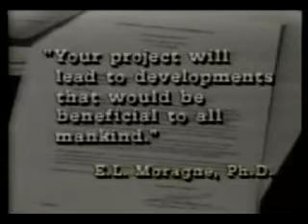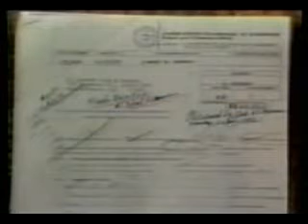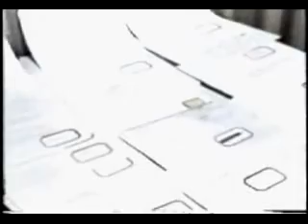Make a DIY Hydrogen Generator for Your Cars and Get More Mpg Part 1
Hydrogen power has had a lot of attention recently and you may be surprised to learn that a lot of people are turning to this new technology to make huge savings on their driving costs. With one of the largest costs of motoring being the cost of gasoline many people who are looking for ways to get more MPG for their vehicles have realised that it is very easy to make a DIY hydrogen generator for their cars and improve their fuel economy by up to 50%.

There are many advantages of using a hydrogen generator for your cars, the first one being that they are cheap and easy to construct and install into your existing vehicle with little or no modifications needed. The parts needed to make a DIY hydrogen generator can be easily obtained from local auto stores or even hardware stores and are just ordinary inexpensive items. You will not need to spend a lot of time searching for specialist parts that have to be ordered or custom made.

Some of these items are things like electrical wiring which is used to connect the DIY hydrogen generator to your vehicles battery which in turn provides the power to run it. Other items include a quart sized water container, some small vacuum hoses, and even baking soda, the latter being used as a catalyst for the system. If you do not have the time to assembly this simple shopping list you can even buy a hydrogen generator kit which includes all the parts needed.